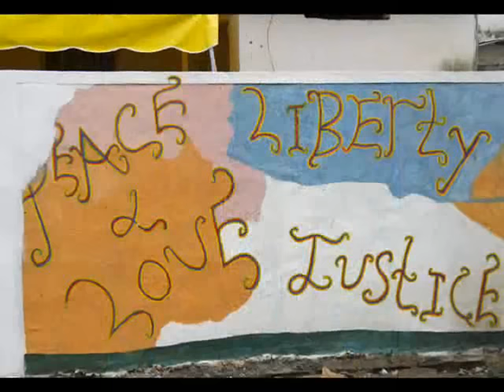Sega - Soul Kawal